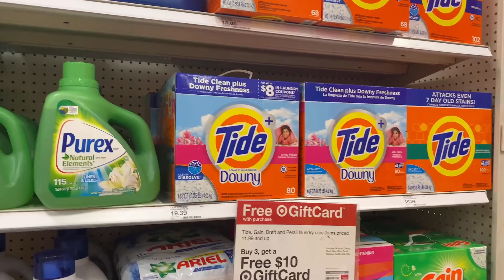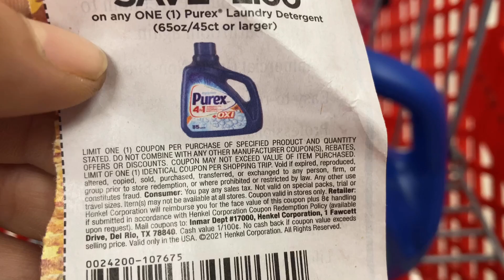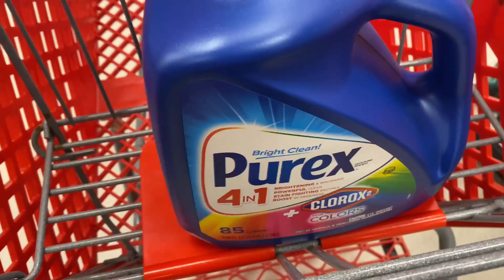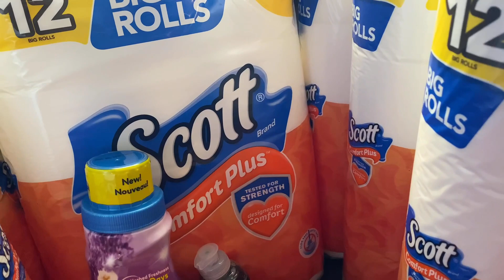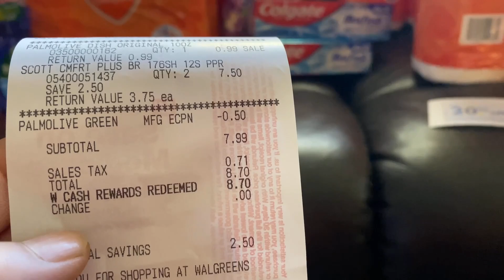Amonos 😜😜que esto está buenísimo